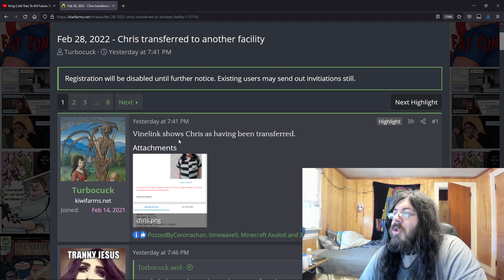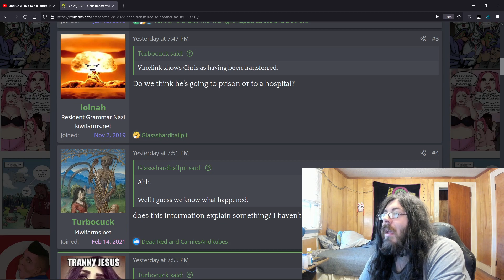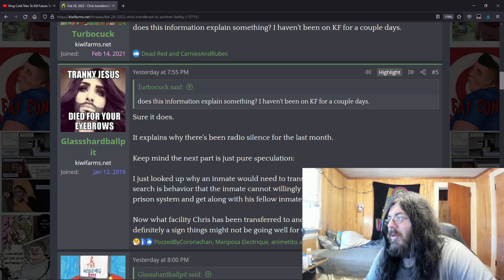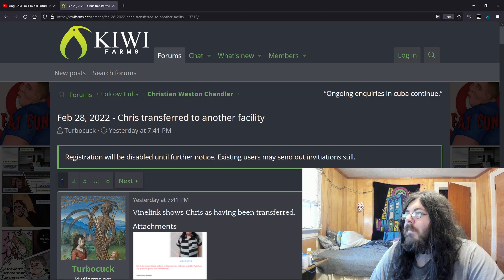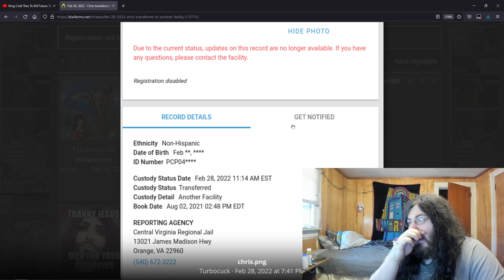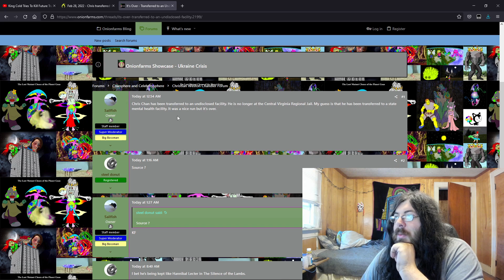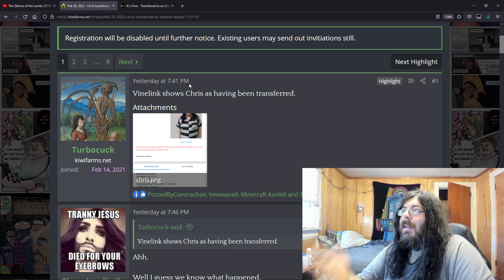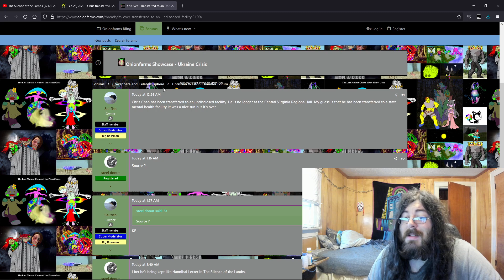Chris chan Transferred to Another Facility